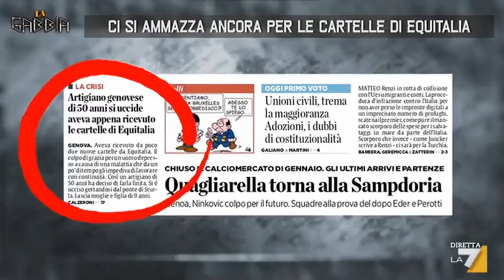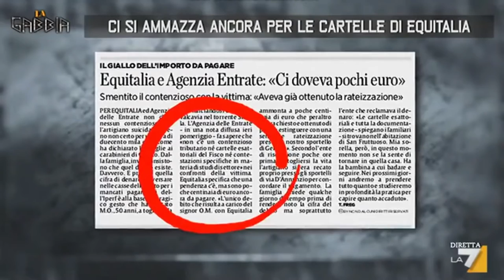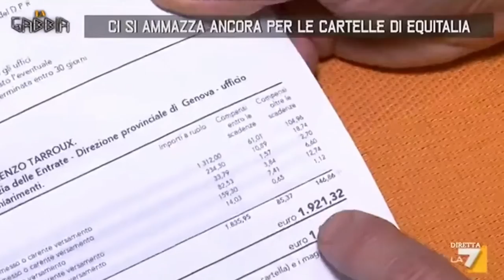RENZI VIVE DI SLOGAN PERCHE' CI SI AMMAZZA ANCORA PER LE CARTELLE DI